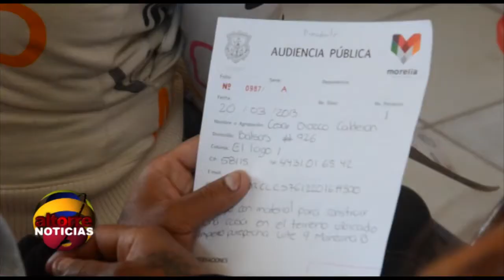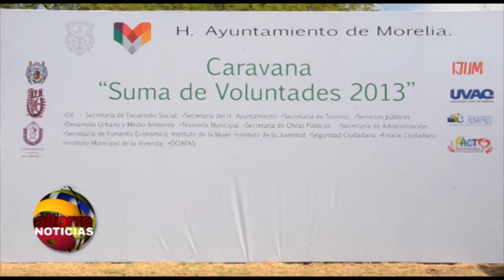En Morelia, audiencias públicas en las colonias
Altorre Noticias 20 Marzo 2013

Este miércoles, el presidente municipal, Wilfrido Lázaro medina,  llevo la caravana suma de voluntades a la colonia Gertrudis Sánchez, donde dio inicio a las audiencias publicas en las colonias.

Ahí, el edil destacó que en tiempo de campaña los candidatos están presentes en las colonias para pedir confianza de los ciudadanos, y que por eso, hoy, se les lleva al gobierno a sus casas

El  alcalde de Morelia, aseguró que el gobierno no debe estar concentrado en las oficinas por eso el propósito de hacer Audiencias Públicas Itinerantes, donde comprometió llevar la Caravana "Sumando Voluntades 2013" a las colonias y tenencias donde se realice de manera conjunta la Audiencia Pública.

Y mientras las unidades móviles de salud brindaban atención médica gratuita, el edil atendió personalmente a cada uno de los vecinos que se acercaron para hacerle un requerimiento, logrando en la mayoría de los casos, darle solución en el momento.

La primera audiencia pública realizada fuera de Palacio Municipal en este 2013 atendió a 320 personas de las cuales 100 fichas atendió de manera directa el Presidente Municipal.